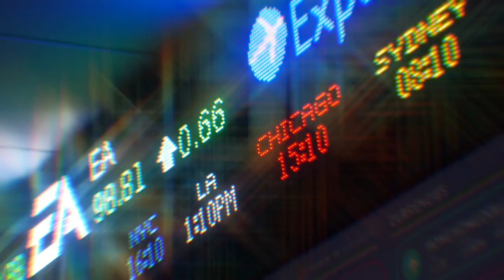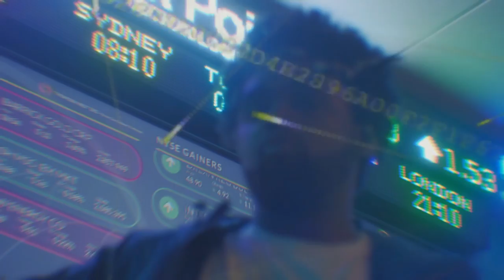Ervin Mitchell - Break The Internet (Official Music Video)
Break The Internet official music video
From the upcoming CUDI BABY album by Ervin Mitchell

Directed by Jamee Cornelia
Filmed in Atlanta, GA

Rappers that will blow up in 2020
StreamLord Music Marketing (indytapes)